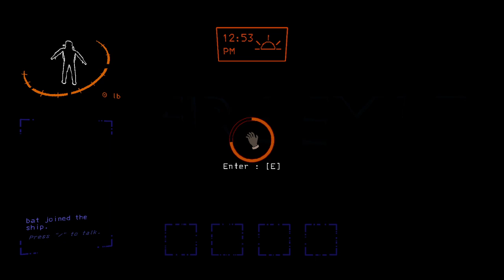lethal challenge moon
lethal company